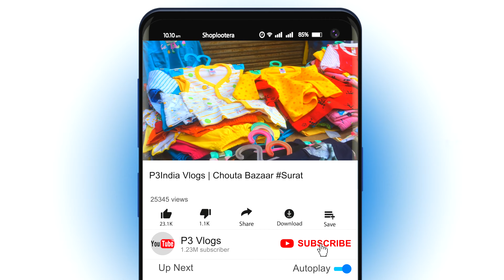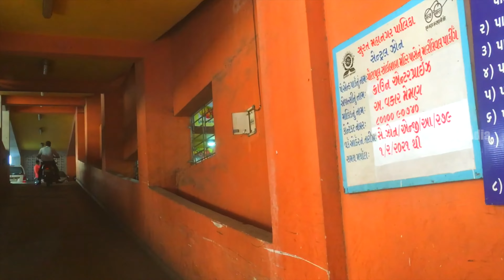Ladies Street Market in Surat Gujarat, India | ચૌટા બજાર | Chouta Bazar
Chauta Bazaar is one of the oldest market of Surat, Gujarat, India.Chauta Bazaar's history dates back to early 1700s. The present day Mota Mandir in Chauta was known as Vaishnao Haveli. There were shops surrounding the Haveli where the women folks visiting the temple would go shopping for utensils, clothes, cosmetics, grocery and other day-to-day household goods. All the shops were owned by the Vaishnao traders.
ચૌટા બજાર
Chouta Bazar
Surat# Gujarat
 A Very Busy Ladies Street Market in Surat, Gujarat, India
A BEAUTIFUL BUILDING IN SURAT 👇👇

vlog
vlogvideosindia
Travel Vlog
Trip Vlog
Surat City